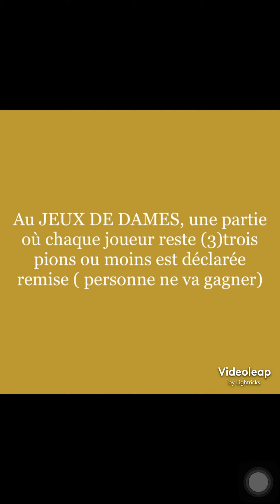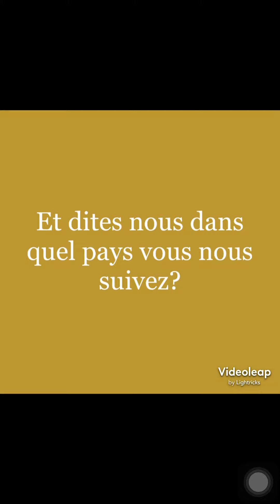Fins de partie Impressionnantes- draughts- vidéo # 31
Merci aux gens qui nous ont contactés soit pour des mots d’encouragement soit pour des critiques constructives soit pour des conseils en rapport au JEU DE DAMES soit pour des soutiens économiques etc ... Je vous remercie tous énormément... Continue à nous contacter toujours au même numéro  Je vous attend tous... Merci bcp.